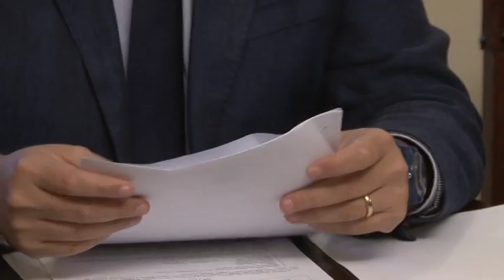Novità a Pescara per l'affidamento dei Parchi cittadini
Novità pet l'affidamento dei Parchi cittadini di Pescara. Questa mattina in conferenza stampa il vice sindaco con delega al Verde Antonio Blasioli ha parlato dei bandi per la gestione dei 54 Parchi cittadini. Si inizierà con il Parco Florida